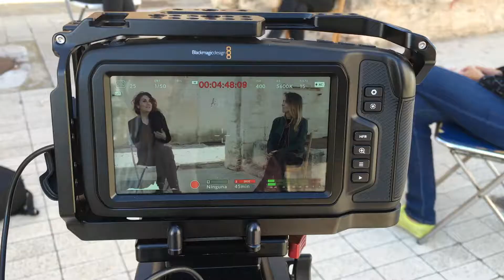Tocar de peus a terra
La Nit Europea de la Recerca es commemora cada any, el mateix dia, a més de 300 ciutats de trenta països d’Europa, i enguany serà el dia 27 de novembre. La intenció d’aquests actes és treure la recerca dels laboratoris i dels despatxos per passejar-la entre la gent curiosa i estimular, així, l’interès pel coneixement.